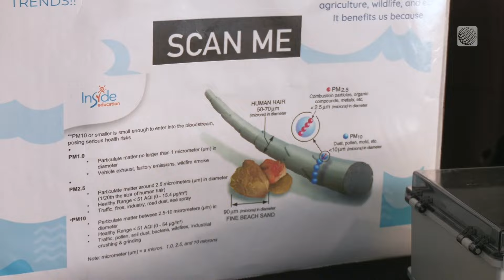Meet The Young Environmentalists Holding Calgary Leaders To Account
Students from across the city came together at Calgary city hall in early June to showcase their environmental stewardship projects. The Weather Network's Connor O'Donovan reports.

Never miss a weather alert!